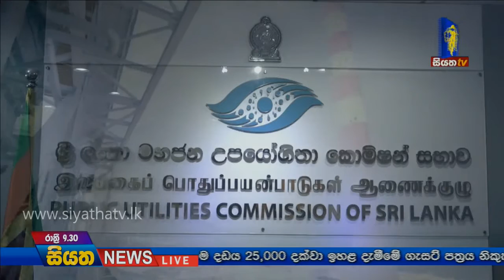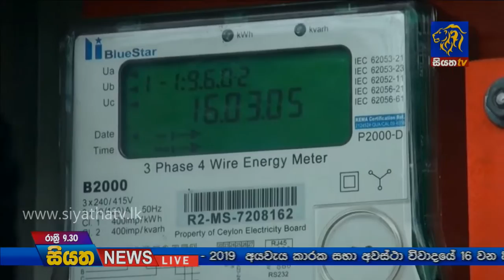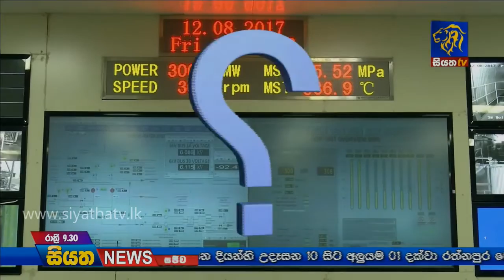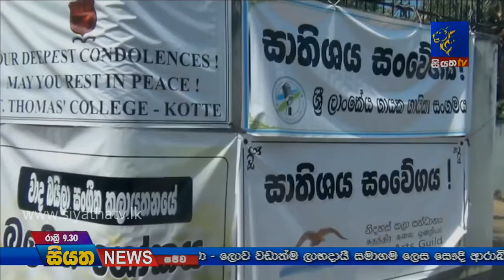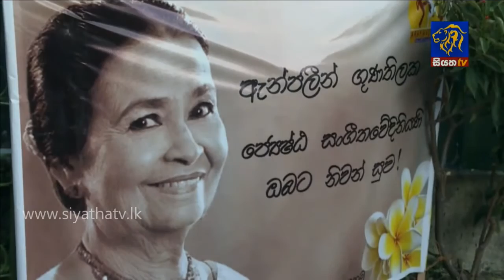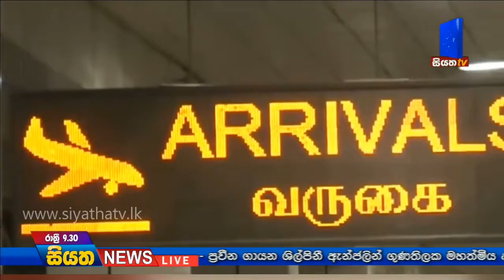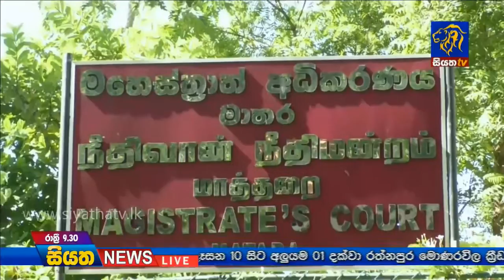Siyatha News 09.30 PM | 02- 04 - 2019